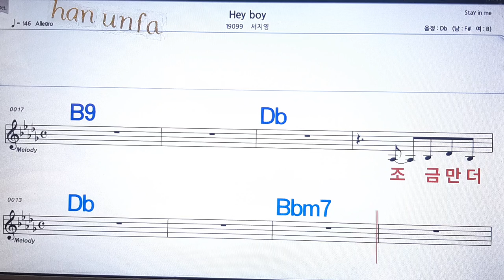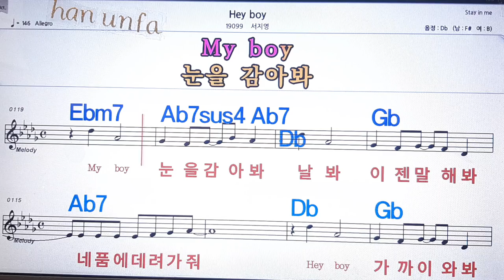Hey boy/서지영💋노래방 반주*기타 코드 악보*가라오케💖Karaoke*Sheet Music*Chord*MR